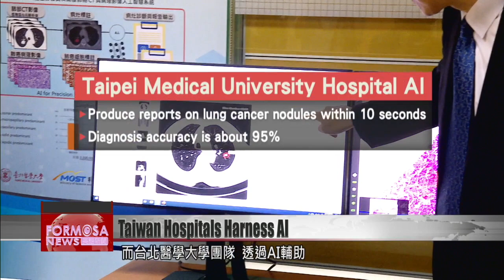Taiwan hospitals develop AI tech for faster diagnosis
Three Taiwanese hospitals have developed visual recognition technology that can help doctors make faster diagnoses on the body''s vital organs. National Taiwan University Hospital, Taipei Medical University Hospital and Taipei Veterans General Hospital have each developed systems to assess the health of the heart, lungs and brain, respectively. The technologies are powered by artificial intelligence, and can drastically shorten the time needed to make an accurate diagnosis. The projects were possible thanks to subsidies for biomedical innovation from the Ministry of Science and Technology.

Researchers at NTU Hospital have developed the world''s first AI model that can assess the amount of fat on the heart through images. It’s mighty fast, reaching a diagnosis in just 0.4 seconds. Researchers say the model can help doctors assess disease risk.

Wang Tzung-dau
National Taiwan University Hospital
This system we use it in our national insurance by applying the national insurance system and we used it to quantify the fat tissue, the fat amount and classification. Together with the clinical data, we developed our Taiwanese people cardiovascular risk factor prediction model.

Over at Taipei Veterans General Hospital, a team created an AI diagnostic system to detect brain metastases.

Meanwhile, the TMU Hospital team developed an AI-powered system that can produce reports on lung cancer nodules within 10 seconds. Dr. Chen Chen-yu says diagnosis accuracy is about 95%.

Chen Chen-yu
Taipei Medical University
It''s a CT algorithm that can instantly, means within 10 seconds, we can detect, classify, and do auto-report in the clinical practice. The algorithm can detect the nest of the cancer cells within the vast tissue. So in the meantime, if we can identify those nests of cancer cells, we can also tell the sub-type of the cancer. That will be wonderful for pathologists to improve their speed and accuracy of the reading.